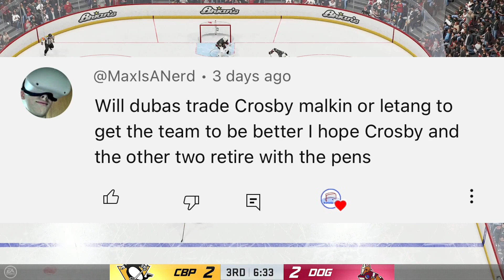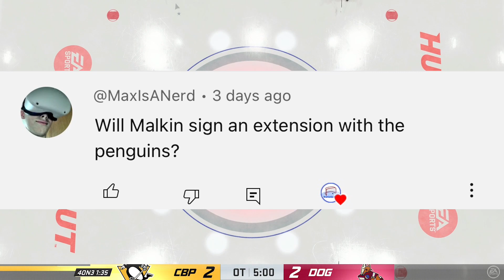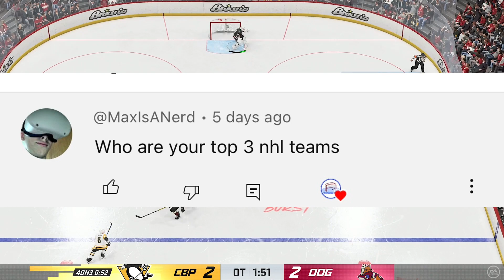Will the Big Three Retire As Penguins?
Crosby, Malkin and Letang have been the cornerstones of there Pittsburgh penguins since they came into the league, but will they retire together?